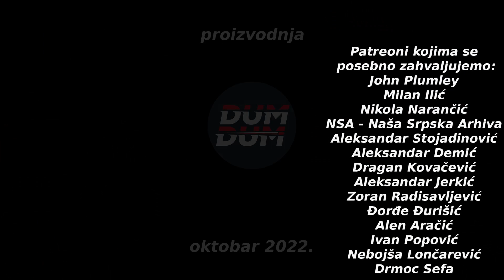Mornarički Luger (Luger Navy), retka zverka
Predstavljamo vam pištolj Luger u varijanti kakav je koristila nemačka mornarica, naravno u kalibru 9mm PARA.